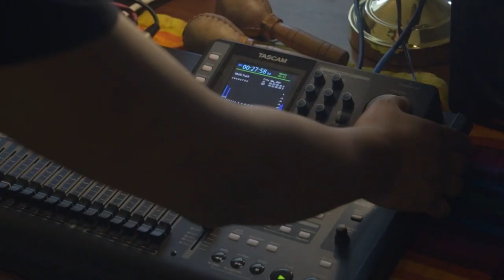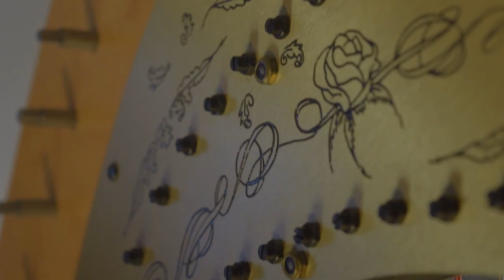Clavelito Colorado - Ana Barajas & Rachel Browne ☘ Acoustic Song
🎙️Arrangement: Rachel Browne
Vocals: Ana Barajas
Harp: Rachel Browne
Audio: Eduardo Cassapia
Video: Diego Alejandro Barajas
Recorded in Austin, TX
"Clavelito Colorado (Alberto Alvero Torrealba - Simon Diaz)"

🎵LYRICS: Clavelito Colorado - Ana Barajas & Rachel Browne
Clavelito colorado
Que de la mata cayó Clavelito
Todo lleno de rocío
Como te cogiera yo
Clavelito, Clavelito, Clavelito!

La madrugada se ahoga
En los esteros del hato
El alba, toro, araguato
Viene sin pica ni soga
Humitos ponen en boga
Sueños de café colado
Le echan cuentos al ganado
Ñinguere madrugador
Y canta el ordeñador
Clavelito Colorado

Si quieres partida buena
Cuando juguemos al naipe
En las orillas del Caipe
Yo tengo colchón de arena

Pero no amargues mi pena
Con celo del Boconó
Ella su suerte siguió
Y yo seguí con mi suerte
Por algo soy limón fuerte

Clavelito Colorado
Clavelito, Clavelito, Clavelito

English:

Clavelito colorado
That fell from the bush, Clavelito
All full of dew
I wish I could hold you
Clavelito, Clavelito, Clavelito!

The dawn drowns
In the marshes of the herd
The bull dawn
The bull dawn
Comes without pike or rope
Humitos put in vogue
Dreams of brewed coffee
They tell stories to the cattle
Early morning Ñénguere
And the milker sings
Clavelito Colorado!

If you want a good game
When we play cards
On the banks of the Caipe
I have a mattress of sand

But don't you sour my sorrow
With the zeal of the Boconó
She followed her luck
And I followed my luck
I'm a strong lemon

Clavelito Colorado
Clavelito, Clavelito, Clavelito